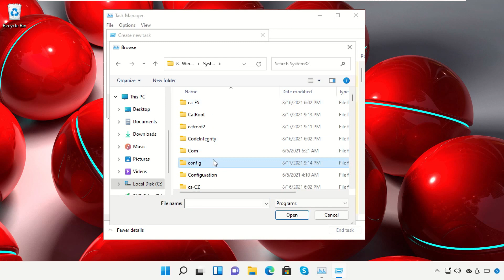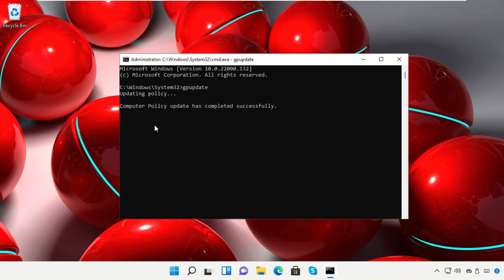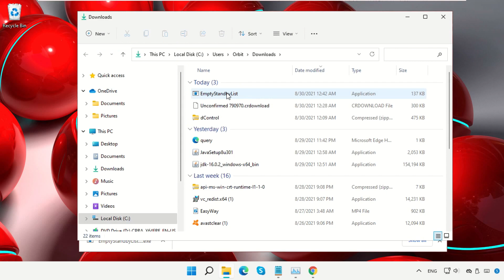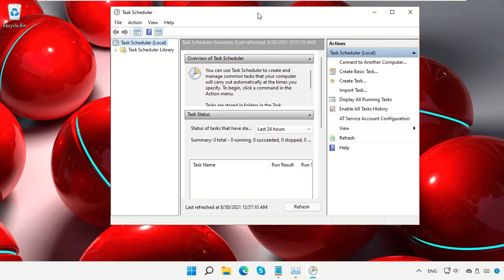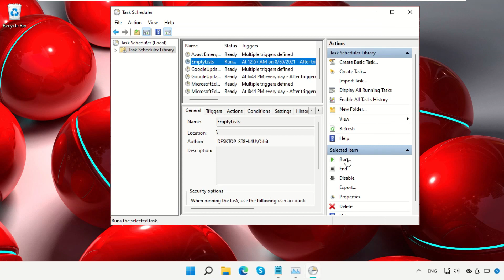Stuttering in Games Windows 11 [How to Fix]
1. Operating System with 32 bit / 64 bit
2. Computer Model or Manufacturer
3. Program you are trying to open.

Tutorial : [ Stuttering in Games Windows 11 [How to Fix] ]